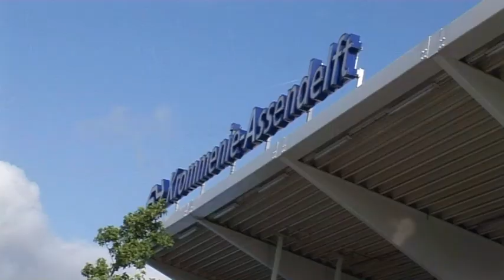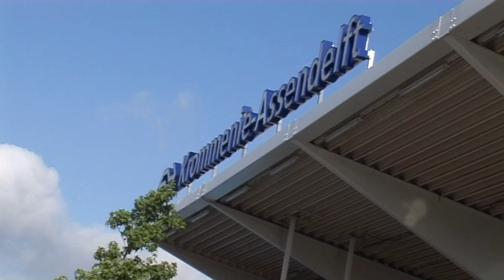Animal Rights for Japan Charity Skateboard Tour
JP:１６５キロの距離をスケートボードだけで走り、寄付を募るというチャリティーをすることになりました。以下はその少年たちからのメッセージです。 予定より一日早い、８月３０日にスタート地点オランダ南部、ティルブルグに向けてアッセンデルフト駅から出発しました。AR4Jは写真撮影とビデオ撮影のため、駅までついていくことにしました。

EN: These boys will skate a distance of 165 kilometers on just their skateboards. With this, they are seeking support for animal victims in Japan. The official starting point of the tour is Tilburg. We followed them on the way to the train station, where they will board the train to Tilburg.

NL: Deze jongens staan op skateboards om een afstand van 165 kilometer te overbruggen, hiermee willen zij de dierenslachtoffers in Japan te steunen. Het officiele startpunt is Tilburg. Wij volgden hen naar het trein station, vanwaar ze de trein naar Tilburg zullen nemen.